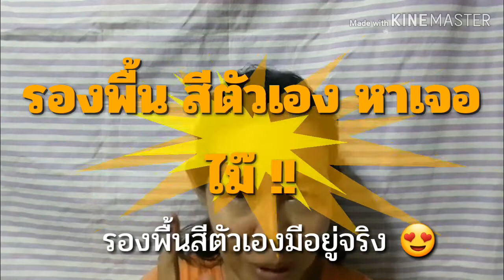# วิธีหารองพื้นสีตัวเอง#DIY CUSHION#เลือกรองพื้นให้เข้าหน้า#คุชชั่นสมุนไพร|Herbs for Health family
ผู้หญิงเกือบทุกคนมีปัญหาในการเลือกรองพื้น หลายๆยี่ห้อไม่เข้ากับสีผิวเรา ถ้าเข้มไปหน้าเทาเลย ขาวไปก็🐵 ทำไงดี จะลองทุกยี่ห้อก็ไม่ไหว
มีทางออกค่ะ พี่เอจะชวนมาทำ...ทำเอง แล้วแต่ชอบเลยจะขาว ใสยังไงอยู่ที่เรา ง่ายๆ ไม่แพง ของในบ้านด้วย ถ้าทาแล้วชอบยังไงช่วยกด like กด share ให้ด้วยนะคะ😊😊
The cushion is made from the smooth silky herbs and the skin itself .Cheap and good .
If it useful please subsribe my chanel😊🌻🌼